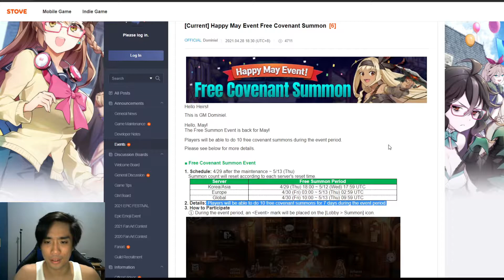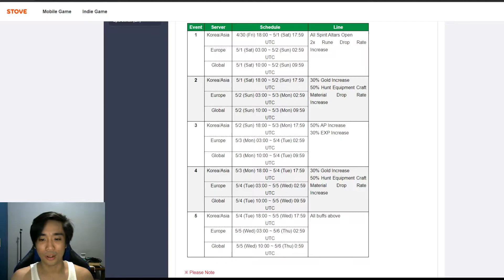Is the time now??? - Epic Seven Beginner's Guide (Hopefully)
Hey guys, now is the best time to start playing this wonderful game. A lot of rewards and summons which will help you kick start your adventure. Hoping this guide will be able to help. Even a little bit.

Go download Nox (64 bit) for a quality pc experience for Epic Seven.